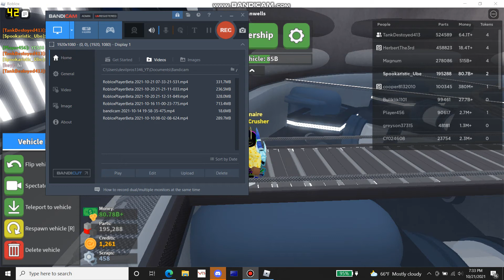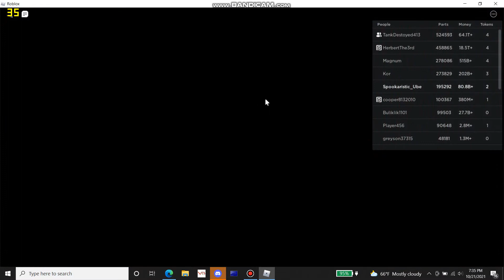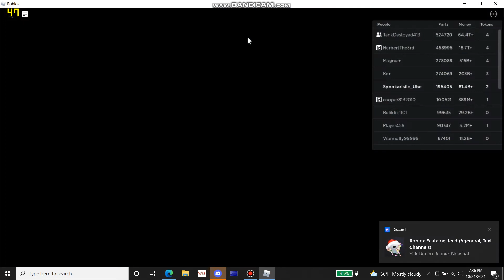Car Crushers 2 Energy Core fail (old video)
This is a 5-month old video that I have in my files. I forgot to upload it and it was the day before my 2 month disappearance. Sorry TankDestoyed413, if you're watching this video right now, just know that I'm finally uploading this because, well I sometimes forget to upload the videos I record. Anyways that's all I have to say about this video.